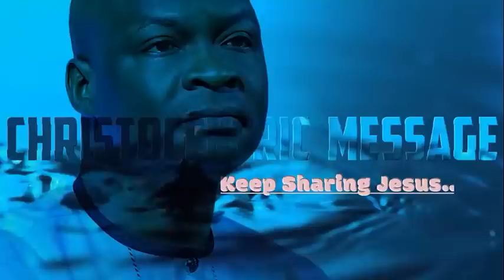TUESDADY SECRETS, 13TH SEPTEMBER 2022 - APOSTLE JOSHUA SELMAN | Commanding Your Morning